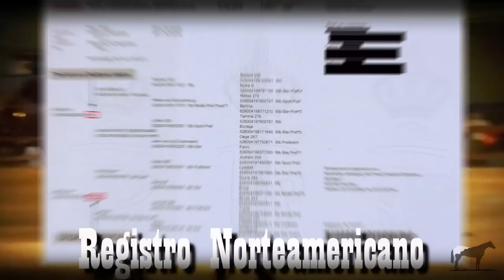Las Líneas De Frisón (Sport Y Barroco) 🐴-Del Cerro Soy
Del Cerro Soy:
La raza de caballos frisón actualmente esta dividida en dos tipos, los de tipo sport o deportivos y los de tipo barroco o de tiro, conoce sus diferencias y cualidades en este video